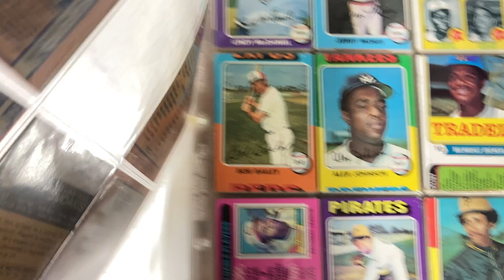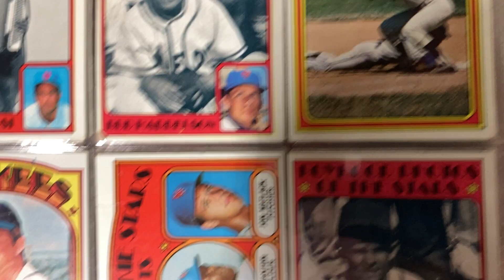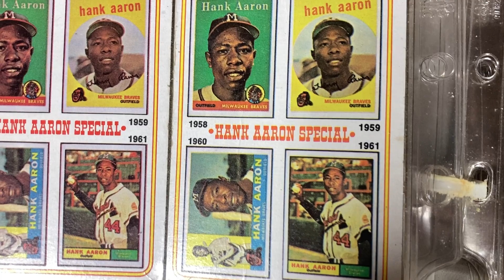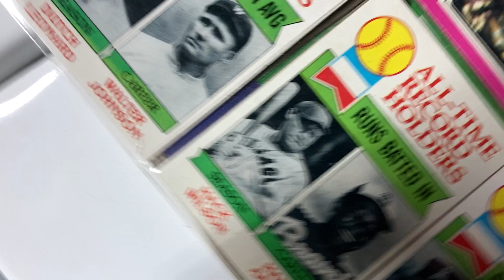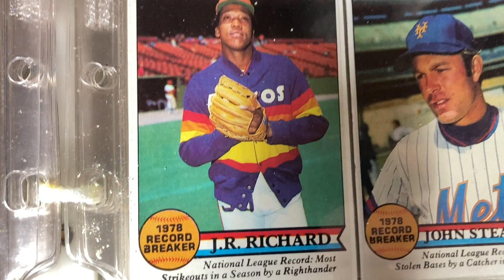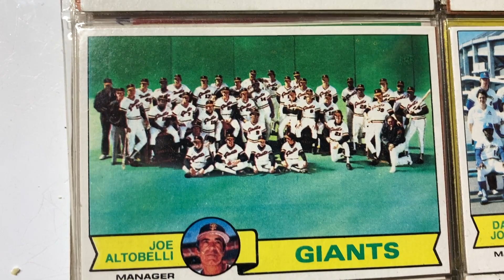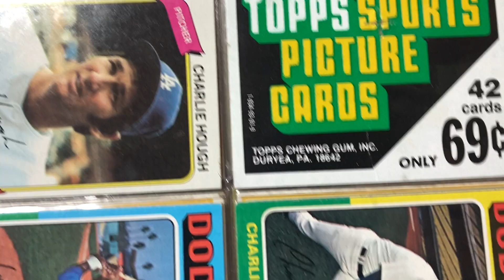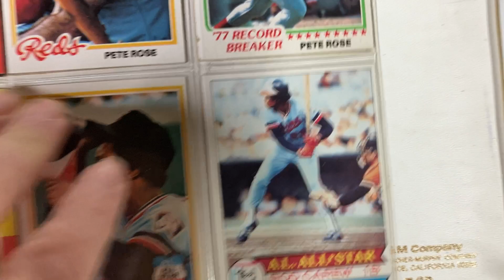My Baseball Card Collection from when I was a kid.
Video of my Baseball Card Collection from when I was a kid.